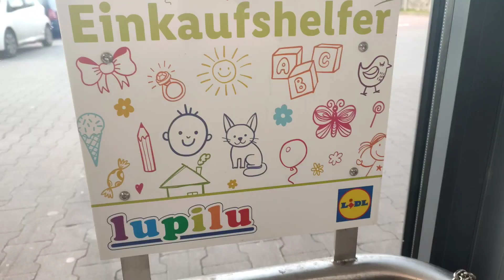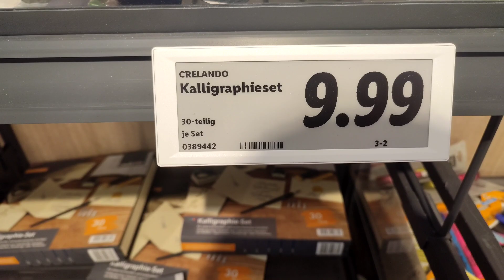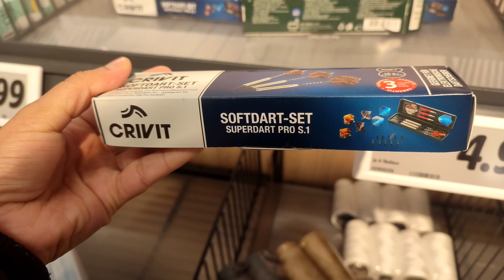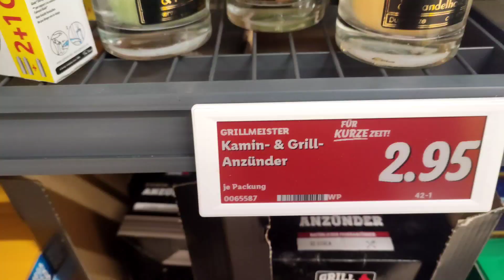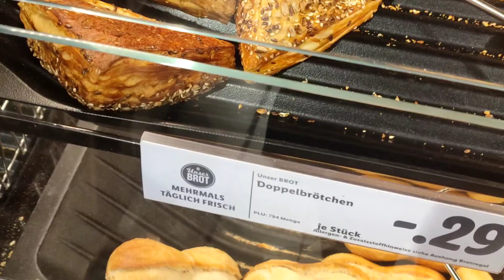come shop with me lets take a tour